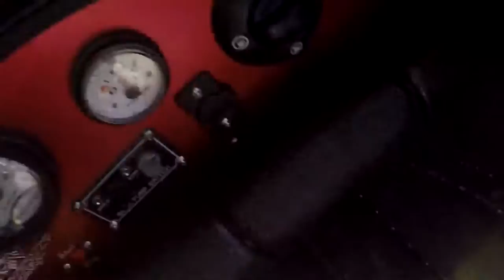6 June 2016 clip mini boat ride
June 6 2016 mini boat ride